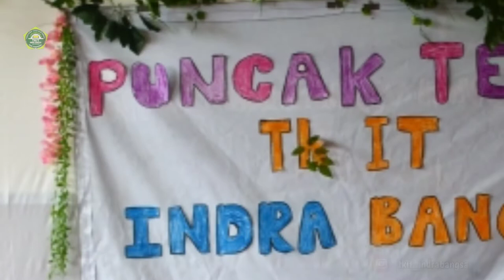PUNCAK TEMA & PENTAS SENI : FUN THE JUNGLE (KB - TKIT INDRA BANGSA TAHUN AJARAN 2020/2021)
TK ISLAM TERPADU INDRA BANGSA TANGERANG, melaksanakan puncak tema sekaligus pentas seni yang bertujuan untuk memberikan kebermaknaan pembahasan tema. Maka pada setiap akhir tema perlu dikokohkan dengan puncak tema.

Kegiatan puncak tema bersifat menggembirakan, penguatan sikap, pengetahuan, keterampilan yang melibatkan berbagai pihak terutama orang tua/keluarga.

Puncak tema merupakan salah satu program tahuan yang dilakukan oleh TKIT Indra Bangsa dan setiap pelaksanaan nya bergantung pada tema yang telah dilaksanakan pada tiap semesternya.

Taman Kanak-kanak Islam Terpadu Indra Bangsa merupakan sekolah taman kanak-kanak yang menggunakan Metode Sentra atau BCCT. Metode Sentra dirancang untuk memenuhi kebutuhan tiga jenis main sebagai modal belajar anak usia dini. Ketiga jenis main yang dibutuhkan anak usia dini itu adalah main sensorimotor, main pembangunan, dan main peran dalam setiap kegiatan sentra (Sara Smilansky, 1992, dan Charles H. Wolfgang, 1991). Pemenuhan kebutuhan ketiga jenis main dijalankan secara terpadu dan terukur sesuai dengan tahap-tahap perkembangan anak.

PROGRAM UNGGULAN TKIT INDRA BANGSA :
- Metode Sentra
- Mengaplikasikan 18 Sikap & 7 Kecerdasan Jamak
- Pembiasaan Sholat 5 Waktu & Sholat Sunnah
- Hafal Do'a Harian dan Hadis Pendek
- Hafal Surah pendek (Juz 'Amma)
- Dongeng / kisah nabi
- Eksperimen
- Cooking Class
- Panahan

📌 Pendaftaran Offline
Mengisi formulir pendaftaran di SDIT Indra Bangsa ➡️ FC akte, KK, KTP orang tua(2 lembar) ➡️ foto berwarna 3x4 (2 lembar) ➡️ membayar biaya pendaftaran